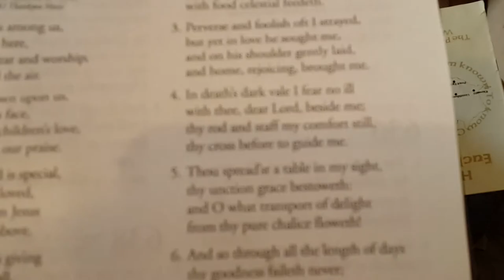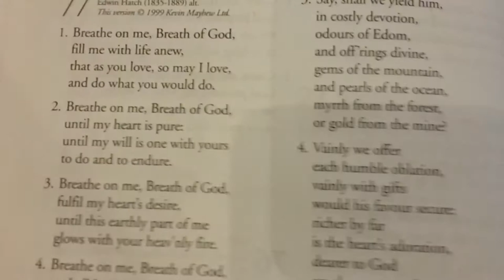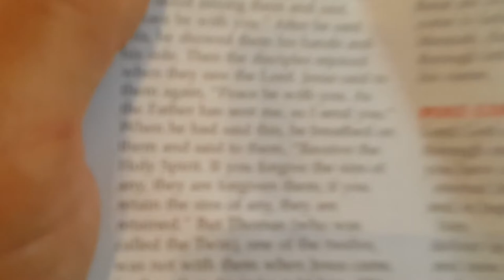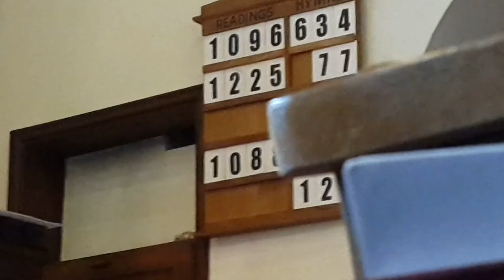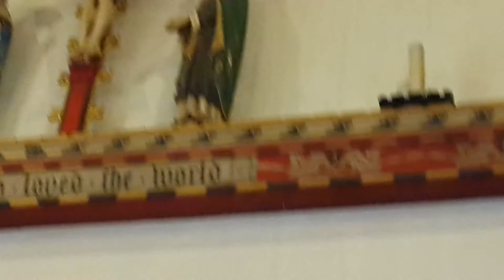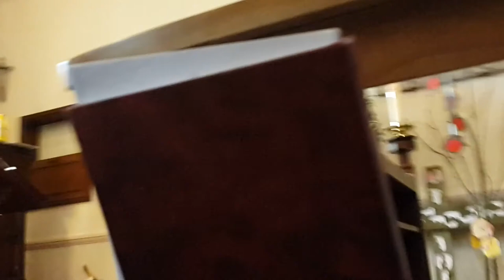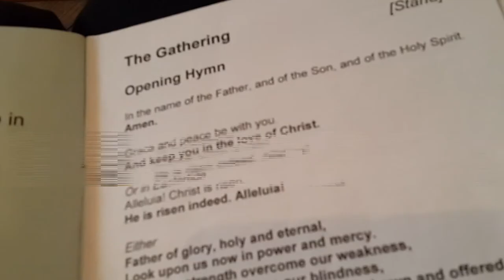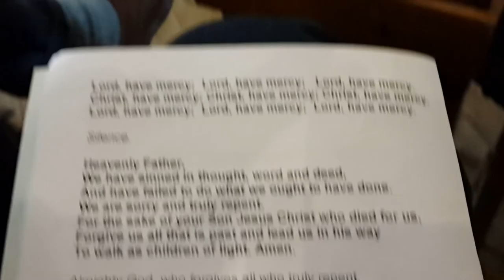St Illtyd's Church Oxwich.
Second Easter Sunday 2015